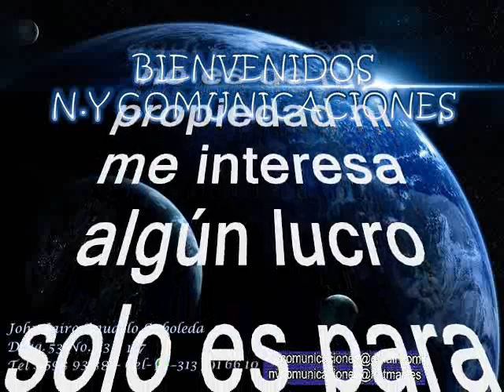ESTA ES LA CUMBIA - GUILLERMO GONZÁLES CON LA ORQUESTA ITALIAN JAZZ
Amigos suscriptores del canal: buenos días, buenas tardes y buenas noches donde quieran que se encuentren. Hoy les dejo a consideración esta hermosa y exquisita cumbia tomada del folclor colombiano propiamente de la costa norte titulada: “ESTA ES LA CUMBIA”, interpretada por GUILLERMO GONZALEZ Y LA ORQUESTA ITALIAN JAZZ.   La Italian Jazz orquesta fue una de las más importantes agrupaciones orquestales nacidas en el interior de Colombia. Fundada por: Guillermo González Arenas, prolija con varios éxitos tropicales como el que nos ocupa hoy. Disfruten y bailen esta linda cumbia hecha en Colombia con una impecable interpretación a de la orquesta La Italian Jazz.